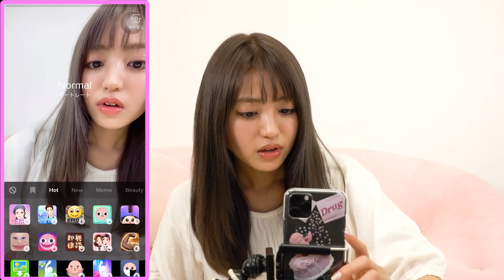【10分間TikTok】現役Popteenモデルの本気みせます♡そして可愛くダンスします！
TikTok10分間でどれだけ撮れるか選手権〜〜！！

どんな動画が撮れたのか、
ぜひTikTok見てみてください🥰
意外と10分時間が経つの早かった、、

香音🍒🍼　Popteen専属モデル